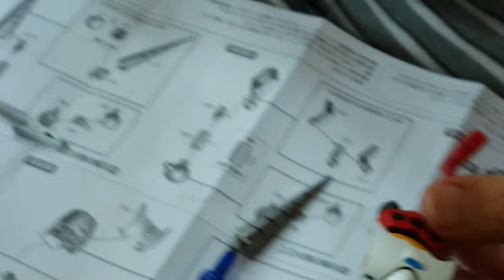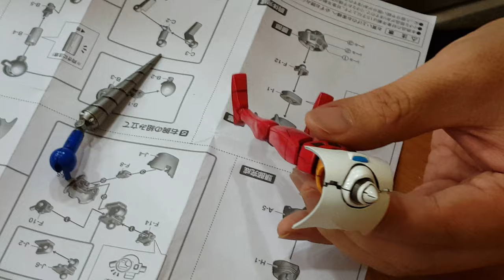튜닝타임즈 프라모델 강좌 분당팀 OOO님의 Bandai Super Minipla 반다이 슈퍼미니프라 Grtter Robo 게타 로보 2 최종 조립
AK플라자 문화센터 분당점 프라모델 에어브러시 수업 수강생 OOO님이 씰을 마스킹테이프처럼 활용하여 색칠을 마친 게타 2호기에 유광클리어를 뿌려서 최종 마감을 해주시고 있는데요, 관절 부분이 색칠 후 두꺼워진 것 때문인지 재조립하는 과정이 쉽지 않다는 것을 실감하셨다고 합니다^^ 프라모델 튜닝타임즈